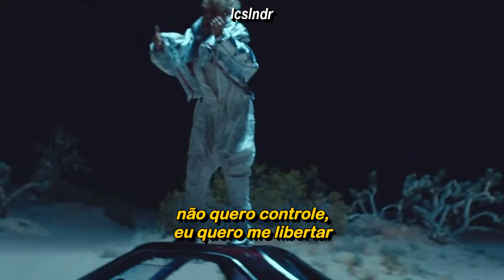P!nk - What About Us (Clipe Legendado)